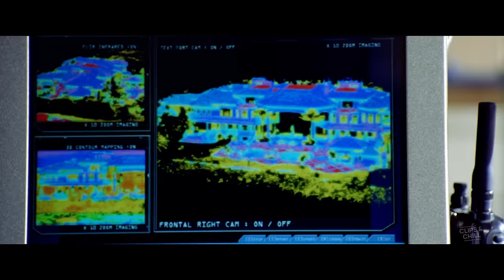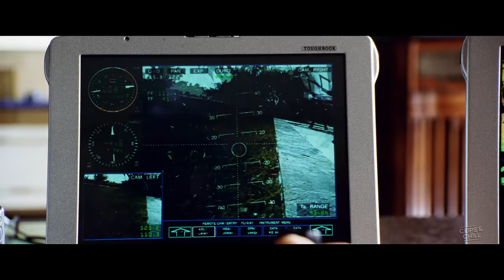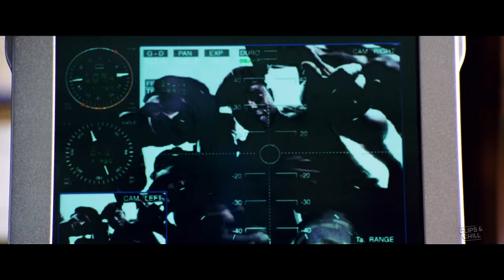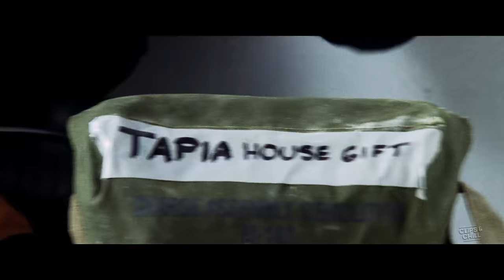Crashing Through Cuba With Will Smith & Martin Lawrence | Bad Boys 2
Mike (Will Smith) and Marcus (Martin Lawrence) engage in a frantic race across Cuba, aiming to reach American territory and escape the aggressive pursuit of Tapia (Jordi Moll).

Out-of-control, trash-talking buddy cops Marcus Burnett and Mike Lowrey of the Miami Narcotics Task Force reunite, and bullets fly, cars crash and laughs explode as they pursue a whacked-out drug lord from the streets of Miami to the barrios of Cuba. But the real fireworks result when Marcus discovers that playboy Mike is secretly romancing Marcus’ sexy sister.